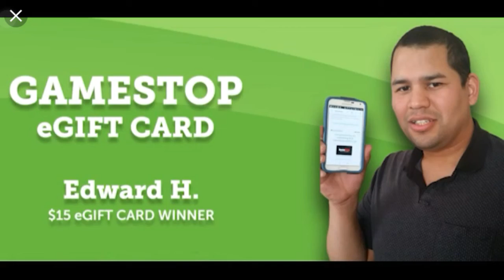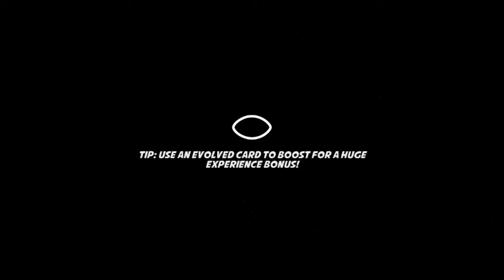Boom Boom Football #7 - Just give us a chance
A small chance is all we need to win a game.